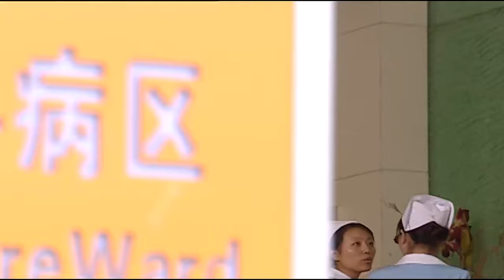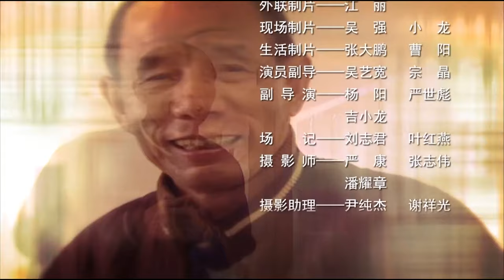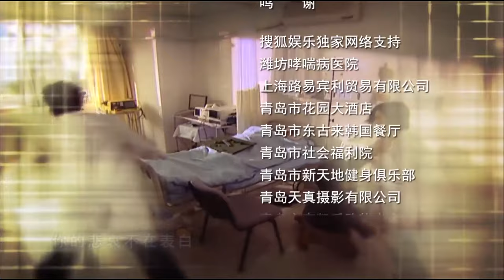【ENG SUB】爱情医师16 Love Doctor丨冷面医师v邂逅鬼马少女实习生，职场欢喜冤家擦出爱情火花！吴镇宇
▶秦火与孔天逸同是慈佑综合医院外科第一主刀，秦火擅长脑肿瘤手术，孔天逸擅长胸腔手术，各领风骚。医院来了一批实习医生，顾岚自幼被父亲顾修源医生抛弃，母女相依为命，半工读修完医科，展开她超龄实习医生的生涯。赵诗婷是位聪颖，反应特快的女孩，她喜欢炫耀自己，因此很容易伤害别人而不自知。顾岚等实习医生早闻秦火大名，能够追随他，惊喜万分。不过接触下，竟然大失所望，秦火冷面铁腕教导方式，令他们诚惶诚恐，怨声载道。尤其是大大咧咧的顾岚，秦火一直认为她没天份当一名医生，但顾岚仍忍受重重压力，刻苦努力。一宗病案，秦火下了确诊，但顾岚却抱有怀疑。可是诗婷认为顾岚的怀疑在医学上的比率是万分之三，秦火认同诗婷的说法，顾岚不得要领，此事被孔天逸知悉，天逸认为病人的生命不能延误，顾岚也同意还主动协助天逸。而事后顾岚惨被大家误会倒戈，却令秦火对顾岚的态度大为改观。

▶共计：30集
▶主演：王子文、贺刚、高露、宋丹丹